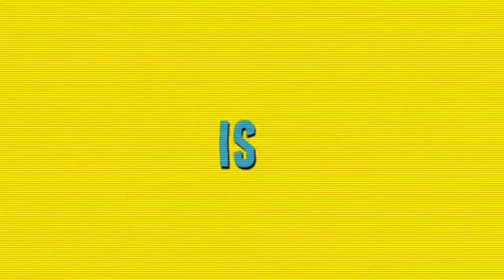the Heartbeat hoodie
The Heartbeat logo has been one of the BIGGEST designs and symbols for my brand since its birth in 2011.

Since I'm releasing my newest design which features the Heartbeat logo, I figured it only right to break down the meaning of it AND share it's origins on the firs episode of NotesFromTheLab.